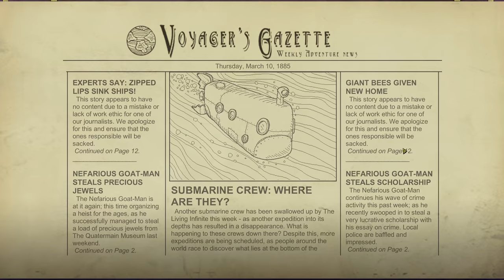A NEW END GAME BOSS?! - Mechanical Waters End-Game Boss Fight - We Need to Go Deeper Ending Gameplay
We Need to go Deeper Ending - New Biome: The Mechanical Waters Biome & New End Game Boss The Ambassador! - Welcome back to We Need To Go Deeper! Today in We Need to Go Deeper, we explore the Mechanical Waters Biome, which is full of mechanical creatures and the new end game boss: The Ambassador! Let's play We Need To Go Deeper!

If you want more We Need To Go Deeper gameplay, let me know down below!